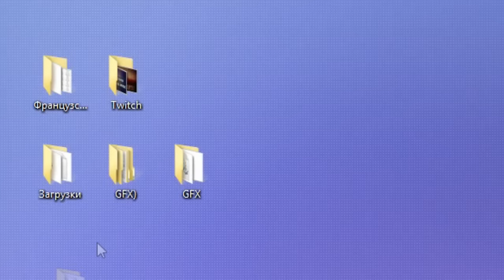ЗАКОНЫ КАМЕННЫХ БОМЖЕЙ | Rust Legacy